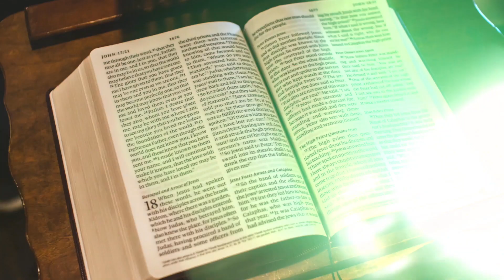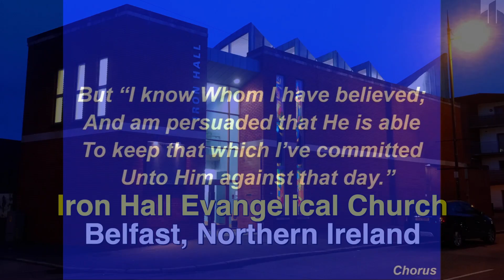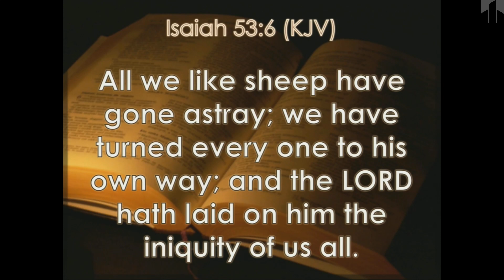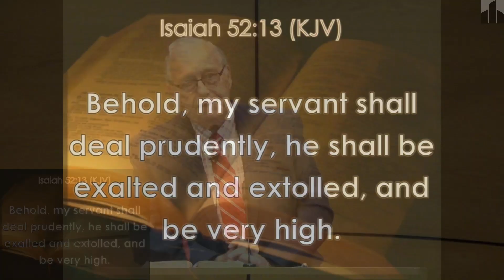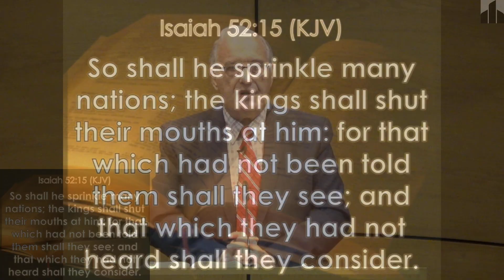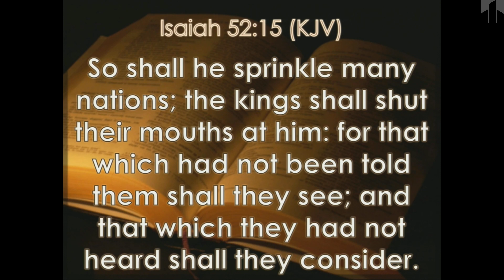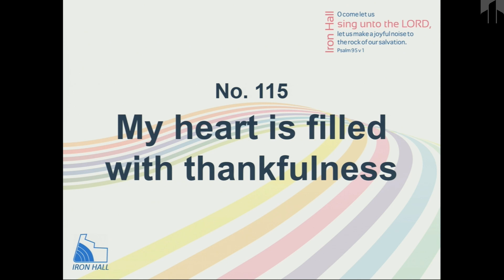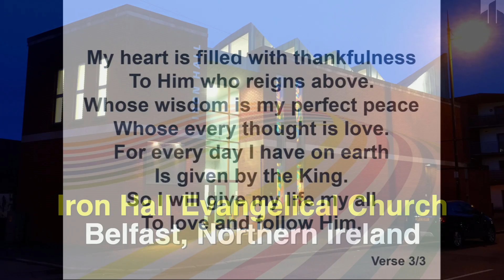Victor Maxwell | The Past Christ and His Sufferings | Bible Study | Iron Hall Church | Mon 11 May 20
Overall Series: Three Portraits of Christ | The Past Christ and His Sufferings | The Present Christ and His Sufficiency | The Prophetic Christ and His Supremacy